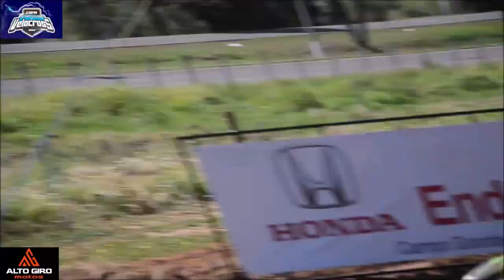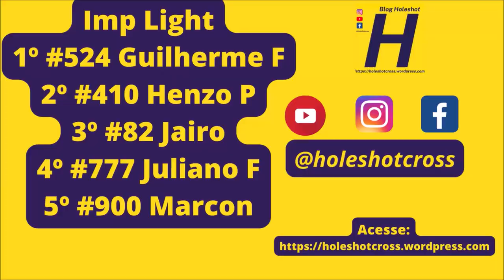Disputas intensas na Importada Light em Miranda - 2º etapa da Copa Sul-mato-grossense de Velcoross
Bateria disputada no domingo, 23 de julho de 2023 em Miranda (MS)

Apoie essa produção com qualquer valor no pix 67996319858

Confira o gate:

Imp L - #11 Binatti #15 Lobo #26 Jaian #27 #82 Jairo #287 Rossi #368 Frone #410 Henzo P #425 Belo #524 Guilherme F #777 Juliano F #900 Marcon